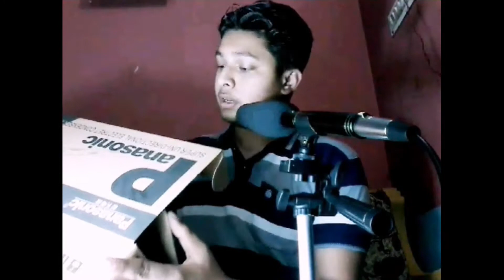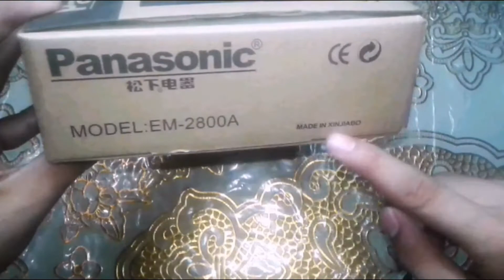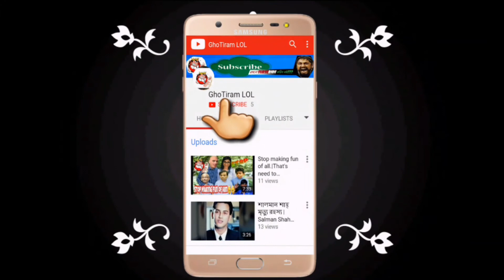Best budget microphone for Biginers.| EM-2800 Unboxing & review | Under 15 doller.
Panasonic Em-2800
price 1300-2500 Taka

Also you can buy from:
Fajael Electronics
Address : 15, Purana Paltan
Chowdhury Complex
(Ground Floor)
Shop # 05, Dhaka-1000